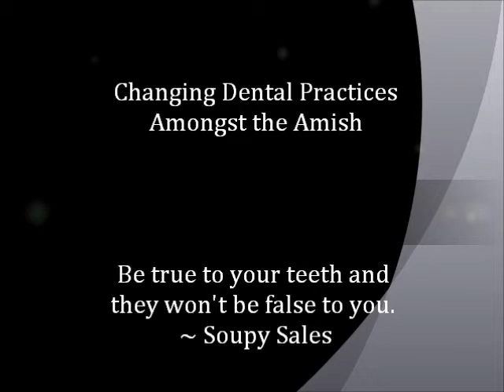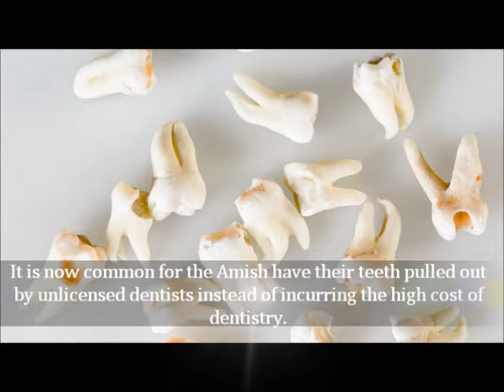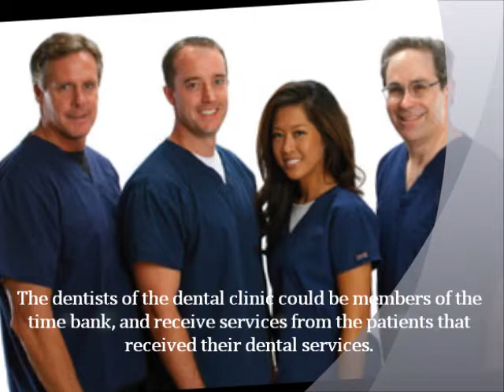Changing Dental Practices Amongst the Amish Using TimeBanking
The Amish typically have their teeth pulled out by unlicensed dentists instead of incurring the high cost of dentistry. They perceive dentures as more cost effective and easier to maintain oral health. To address this practice, the Amish Dental Intervention project was initiated in Indiana to provide dental services to the dentally under served or neglected population of Amish children. Also, the Community Dental Clinic by Indiana University recently opened to increase access dental care to Amish population. We propose to initiate a similar program to service the Amish in Pennsylvania and to incorporate timebanking as a method to build, operate, and receive free dental services.